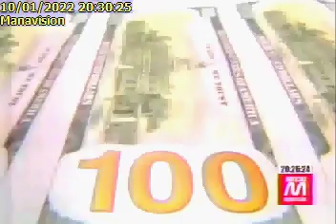CASO ALEX SAAB: LEGISLADORES ECUATORIANOS LLEGARON A COLOMBIA110122Manavisión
CASO ALEX SAAB: LEGISLADORES ECUATORIANOS LLEGARON A COLOMBIA